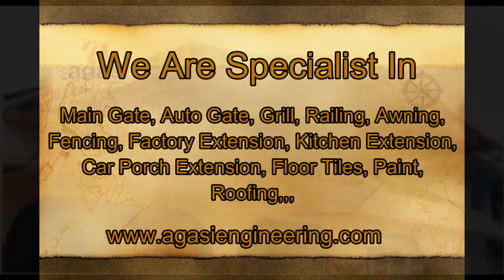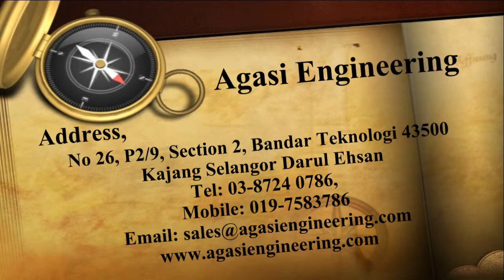Iron Works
Agasi Engineering Is Specialist in Iron Works,,,,,Agasi Engineering Is The Best Company Of Malaysia,,,,,